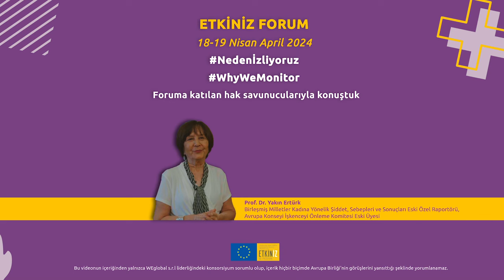EtkinizForum'da sorduk: Nedenİzliyoruz? Prof. Dr. Yakın Ertürk yanıtladı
18-19 Nisan 2024 tarihlerinde gerçekleştirdiğimiz EtkinizForum'da Nedenİzliyoruz? sorusuna hep birlikte yanıt aradık.

Forum konuşmacılarına sorduk: İnsan hakları izlemenin ve uluslararası izleme mekanizmalarının önemi nedir?

Birleşmiş Milletler Kadına Yönelik Şiddet, Sebepleri ve Sonuçları Eski Özel Raportörü ve Avrupa Konseyi İşkenceyi Önleme Komitesi Eski Üyesi Prof. Dr. Yakın Ertürk yanıtladı.